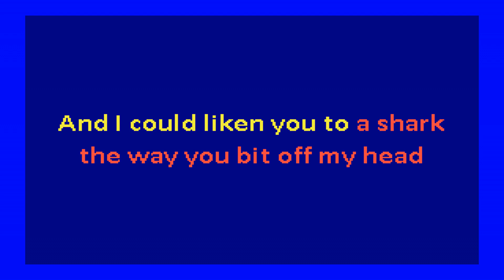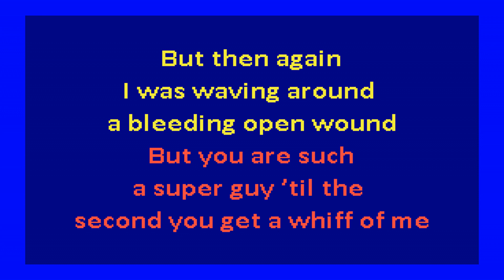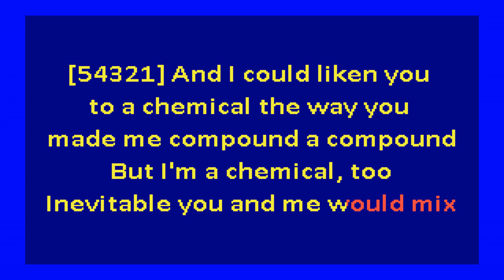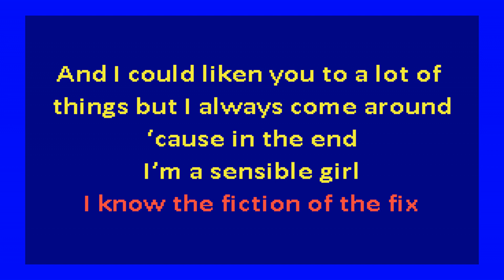Fiona Apple - Werewolf (karaoke)